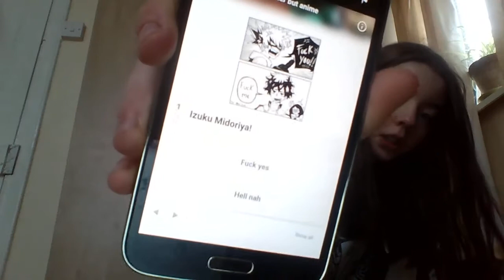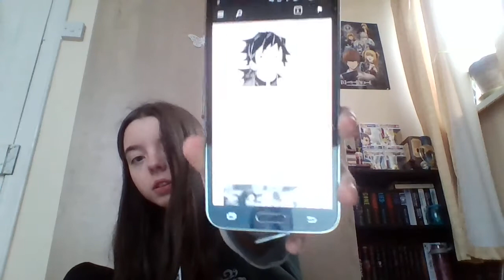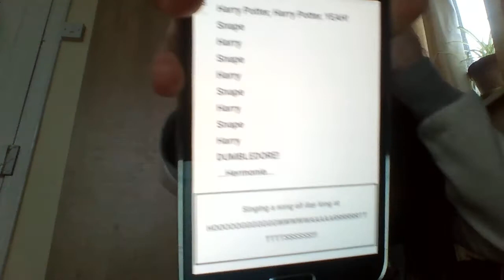I MAY BECOME A MURDERER!? | Taking more Quotev Quizzes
Will I become a murderer? Who knows...
Will Youtube accept this title? I damn hope so.

Again! Prelims are next week and therefor starting Sunday 17 November there I will be on hiatus until Sunday 1 December. This does not mean I'm guaranteed to upload something on that date, that's just the earliest I could return. *Prelim Highlight on my Instagram*

♡ Video suggestions are always welcome. Have one? Comment or DM me ♡